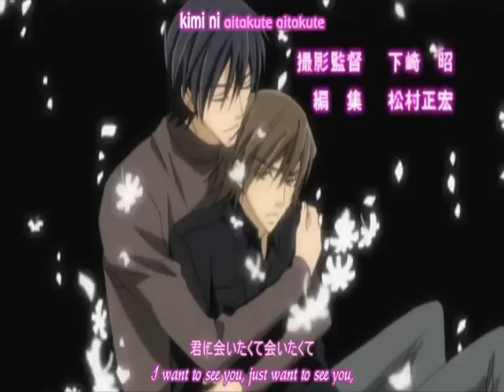Check Yes To Love Hiroki!(Junjou Egoist)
Made this vid cause i absolutely love this couple both of them are just too dam adorable! Hiroki is being stubborn in admitting that he loves Nowaki but that changes as Nowaki show how much he really loves Hiroki. I DO NOT OWN JOUJUN ROMATICA OR NOWAKIXHIROKI OR THE SONG
~kaibaslave91(Reiko Kaname)

WARNING
THIS IS A YAOI BOYXBOY LOVE SO IF U WACH IT DONT SAY I DIDNT WARN YAH!
~Rate/Comment Plz